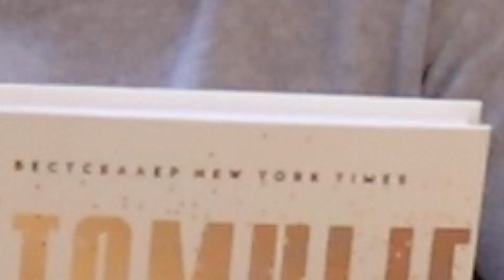Джеймс Клир "Атомные привычки. Как приобрести хорошие привычки и избавиться от плохих"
Может ли одна монетка сделать человека богатым? Конечно, нет, скажете вы. Но если добавить еще одну? И еще? И еще? В какой-то момент количество перейдет в качество.
А теперь представьте, что одно крошечное изменение кардинально меняет всю жизнь. Звучит фантастически! Но, как и в случае с монетками, срабатывает эффект сложного процента. И вот уже маленькое, но регулярное действие привело к большим результатам.
Атомные привычки — маленькие изменения, в которых скрыта огромную мощь! Вы давно пытаетесь измениться, но не получается. Не корите себя! Виноваты не вы, а система. Джеймс Клир развенчивает мифы о привычках, мотивации и силе воли. Опираясь на научные данные, результаты исследований, личный опыт и опыт успешных людей, он просто и понятно объясняет, как сделать хорошие привычки неизбежными, а вредные — невозможными. Без вариантов!